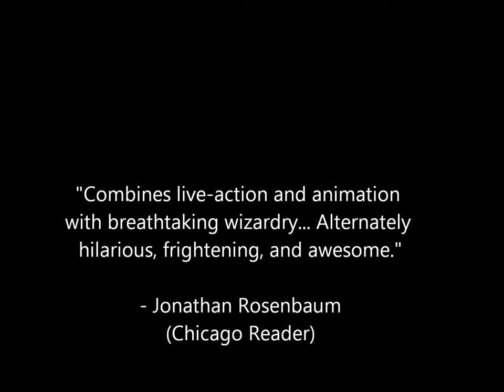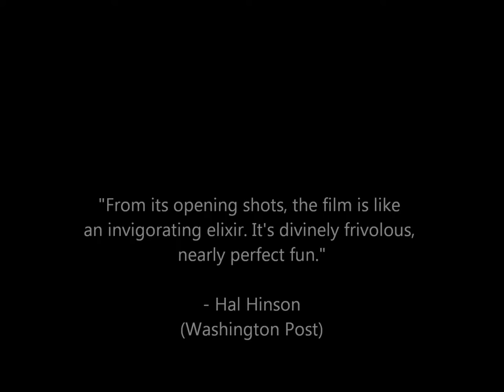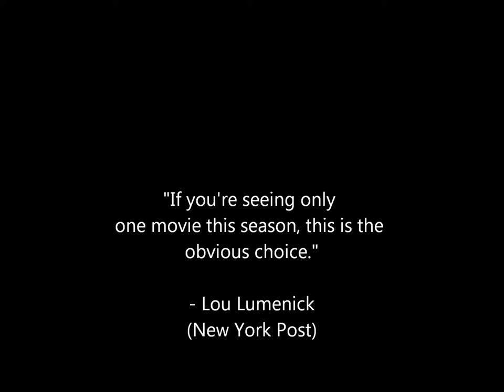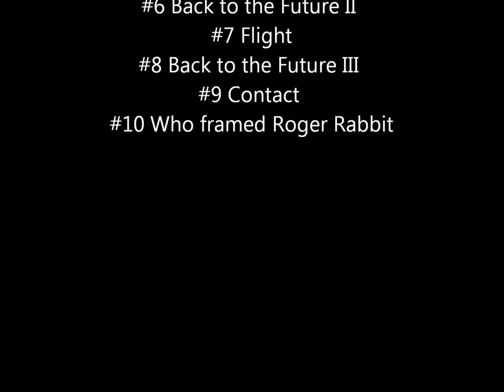Top 10 Robert Zemeckis Movies